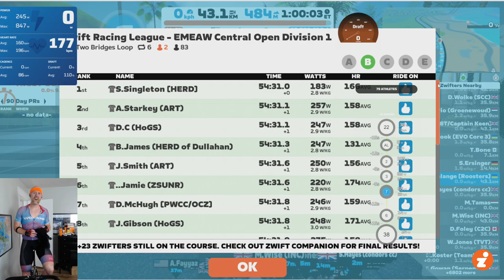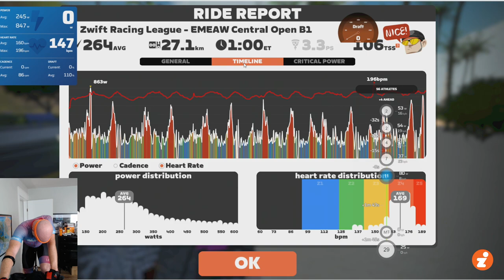ZRL Race 4 - Two Bridges Loop - EMEA W Central B1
Hanging on until the bitter end.